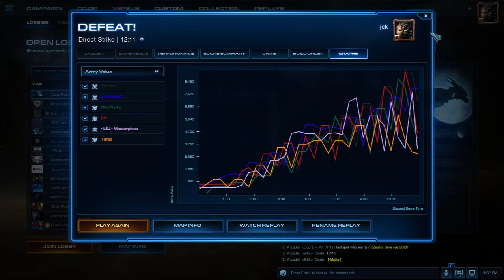Direct Strike-StarCraft 2 -Arcade- 3vs3- Terran Unit- Part 27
About Direct Strike
Direct Strike is a fan made tug-of-war map for StarCraft II by Tya. It was introduced with Patch 4.3 as part of the launch of the Premium Arcade, and can be bought for All the free features of its predecessor (Desert Strike) are still available

Title
StarCraft 2:Direct Strike-Arcade-3vs3-Terran unit-Tamil GamePlay- SCLTG-Part 27

About Video
My unit: Terran unit
Match Name: Direct Strike
Team:3vs3